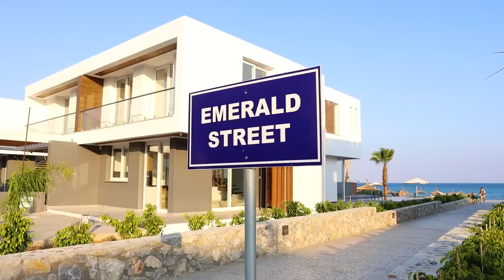KIBRIS İSKELE BÖLGESİNİN LÜKS VİLLA PROJESİNİ GEZDİM!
Arkadaşlarrr! Hazırsanız KKTC turlarımız ile yaz mevsimini açıyoruz!

Kuzey Kıbrıs'ın en köklü ve en büyük 4 firmasının birleşmesi ile kurulan FOUR VISION DEVELOPMENT grubunun yazıp yönettiği ve bu 4 aileden bir tanesi olan Tunalı İnşaat'ın sahiplerinden harika enerjisi ve müthiş misafirperverliği ile bizi büyüleyen sevgili Ceyda Tunalı ile Four Seasons Life projelerini sıcak nem demeden sizler için gezdik !
Siz de bu projede yer almak ister iseniz Salim ile iletişime geçebilirsiniz!

-- EN --
If you are considering buying or renting property at Cyprus, which is currently on sale, you can contact to Salim who is the one of Istanbul's and Turkey's area top professionals in the field of luxury housing and real estate, where you can get international service!

Bu arada bu projeden ev almak ile ilgileniyorsanız iletişime geçebilirsiniz!
( BEĞENİ YORUM UNUTMAYINIZ LÜTFEN ! :P )

o Bu arada tabii ki de bana da Instagram'dan ulaşabilirsiniz!

Bazı diğer proje turlarım!